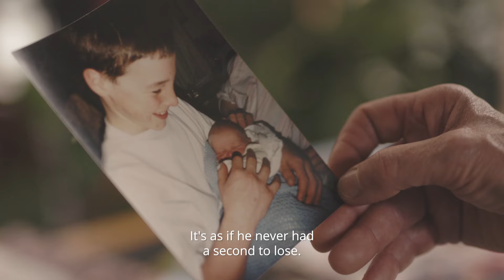Coming Full Circle | Part 1: The Origins | The story of our new Botanical Hair Treatment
Made entirely from natural active ingredients grown on our land, our Botanical Hair Treatment is the result of a rich family heritage, rooted in apple farming.

We invite you behind the scenes of the development of this century old inspired, yet innovative, product.